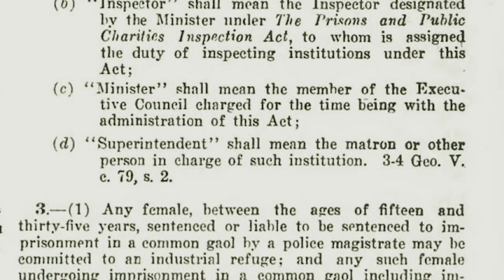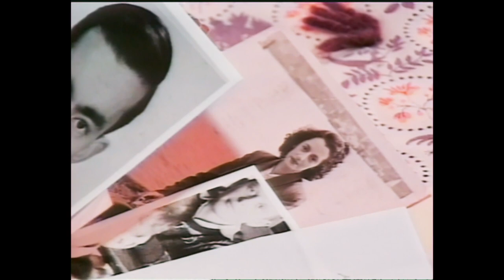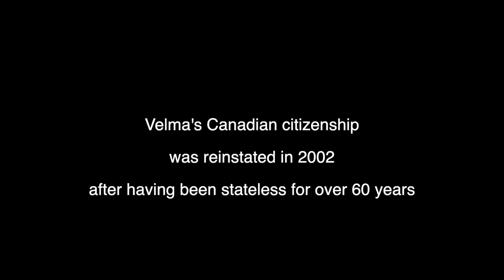Incorrigible trailer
Can you imagine being arrested and jailed because your boyfriend is Chinese?  Most of us would never believe that was possible, but it did happen in Toronto, Ontario, Canada.

In 1939, Velma Demerson was arrested under Ontario’s “Female Refuges Act” a provincial law used to imprison women to help “save” them from leading an “idle and dissolute life”.

Incorrigible is an important story told by Velma in her own words with live interviews with her former lawyer as well as docu-animation to illuminate her life, her love, her struggles and successes.  This documentary is a truly Canadian story about love, race, gender and justice for one woman who fought the government and won.